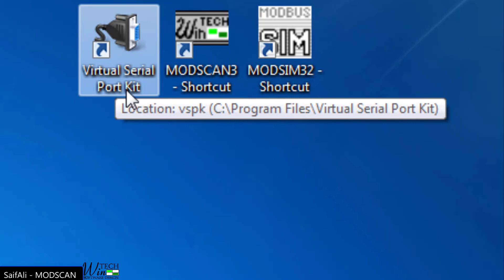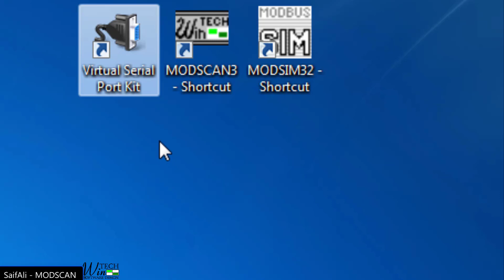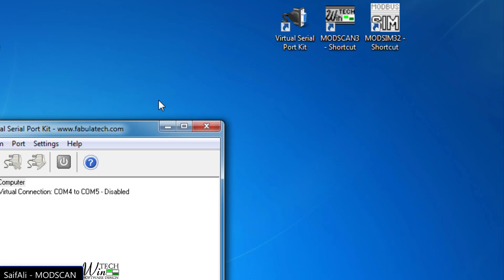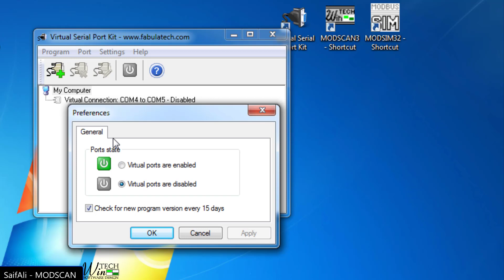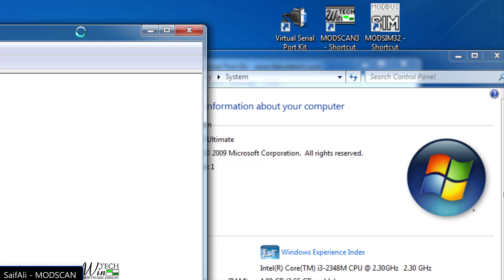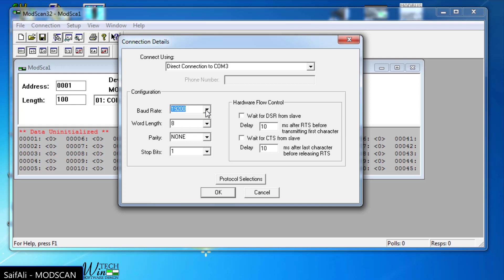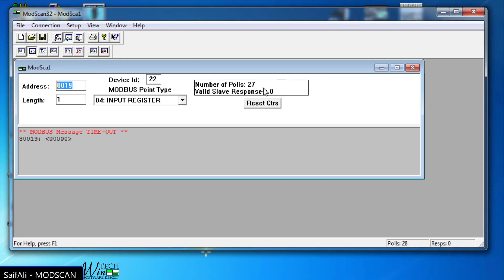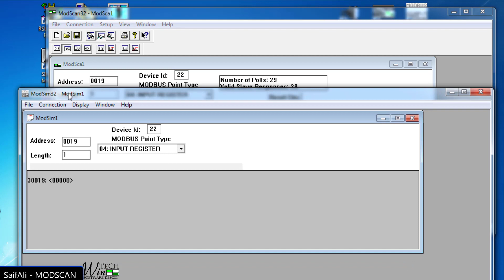#08 /Modbus تعريف البرامج المستخدمة